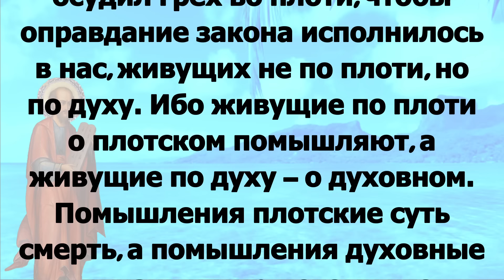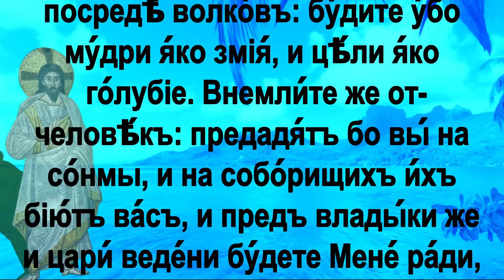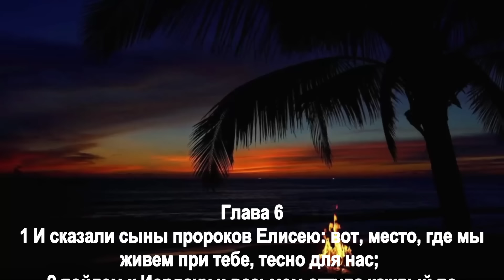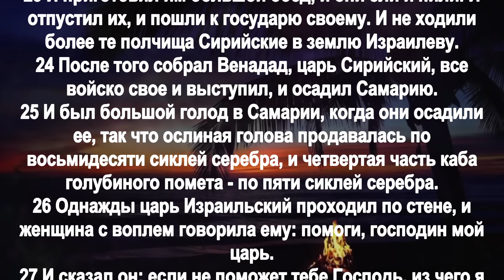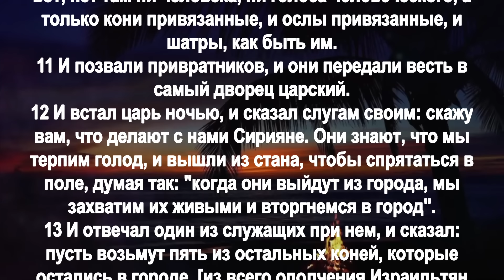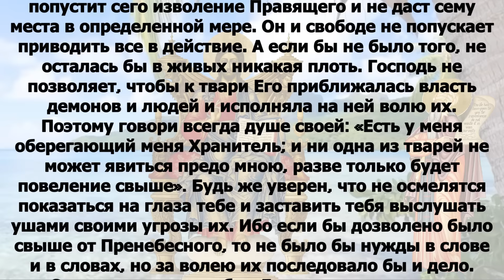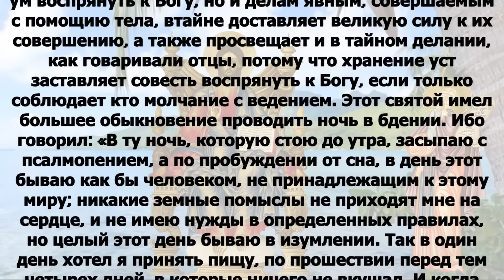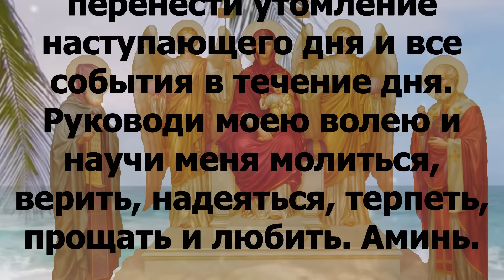Евангелие дня с толкованием 10 июля Отче наш, 90, 120 псалмы! 2024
среда 10 июля Седмица 3-я по Пятидесятнице Апостольский пост Постный календарь. Прп. Сампсо́на Странноприимца (ок. 530); прав. Иоа́нны Мироносицы (I); Обре́тение мощей преподобного Амвро́сия Оптинского и прпп. старцев Оптинских Льва, Макария, Илариона, Анатолия Старшего, Варсонофия и Анатолия Младшего (1998). Преподобного Серапио́на Кожеезерского (1611); прп. Севи́ра Валерийского (Италийского), пресвитера (VI); прп. Гео́ргия Иверского, Святогорца (1065) (Груз.); преподобного Марти́на Туровского (после 1146). Сщмчч. Григория Никольского, Алекса́ндра Сидорова и Влади́мира Сергеева, пресвитеров (1918); сщмч. Петра Остроумова, пресвитера (1939).

Рим.8:2-13

потому что закон духа жизни во Христе Иисусе освободил меня от закона греха и смерти. Как закон, ослабленный плотию, был бессилен, то Бог послал Сына Своего в подобии плоти греховной в жертву за грех и осудил грех во плоти, чтобы оправдание закона исполнилось в нас, живущих не по плоти, но по духу. Ибо живущие по плоти о плотском помышляют, а живущие по духу – о духовном. Помышления плотские суть смерть, а помышления духовные – жизнь и мир, потому что плотские помышления суть вражда против Бога; ибо закону Божию не покоряются, да и не могут.  Посему живущие по плоти Богу угодить не могут. Но вы не по плоти живете, а по духу, если только Дух Божий живет в вас. Если же кто Духа Христова не имеет, тот и не Его. А если Христос в вас, то тело мертво для греха, но дух жив для праведности. Если же Дух Того, Кто воскресил из мертвых Иисуса, живет в вас, то Воскресивший Христа из мертвых оживит и ваши смертные тела Духом Своим, живущим в вас. Итак, братия, мы не должники плоти, чтобы жить по плоти; ибо если живете по плоти, то умрете, а если духом умерщвляете дела плотские, то живы будете.

Мф.10:16-22

Вот, Я посылаю вас, как овец среди волков: итак, будьте мудры, как змии, и просты, как голуби. Остерегайтесь же людей: ибо они будут отдавать вас в судилища и в синагогах своих будут бить вас, и поведут вас к правителям и царям за Меня, для свидетельства перед ними и язычниками. Когда же будут предавать вас, не заботьтесь, как или что сказать; ибо в тот час дано будет вам, что сказать, ибо не вы будете говорить, но Дух Отца вашего будет говорить в вас. Предаст же брат брата на смерть, и отец – сына; и восстанут дети на родителей, и умертвят их; и будете ненавидимы всеми за имя Мое; претерпевший же до конца спасется.

Се́, А́зъ посыла́ю ва́съ я́ко о́вцы посредѣ́ волко́въ: бу́дите у́бо му́дри я́ко змiя́, и цѣ́ли я́ко го́лубiе. Внемли́те же от­ человѣ́къ: предадя́тъ бо вы́ на со́нмы, и на собо́рищихъ и́хъ бiю́тъ ва́съ, и предъ влады́ки же и цари́ веде́ни бу́дете Мене́ ра́ди, во свидѣ́тел­ст­во и́мъ и язы́комъ. Егда́ же предаю́тъ вы́, не пецы́теся, ка́ко или́ что́ воз­глаго́лете: да́стбося ва́мъ въ то́й ча́съ, что́ воз­глаго́лете: не вы́ бо бу́дете глаго́лющiи, но Ду́хъ Отца́ ва́­шего глаго́ляй въ ва́съ. Преда́стъ же бра́тъ бра́та на сме́рть, и оте́цъ ча́до: и воста́нутъ ча́да на роди́тели и убiю́тъ и́хъ: и бу́дете ненави́дими всѣ́ми и́мене Мо­его́ ра́ди: претерпѣ́вый же до конца́, то́й спасе́нъ бу́детъ.